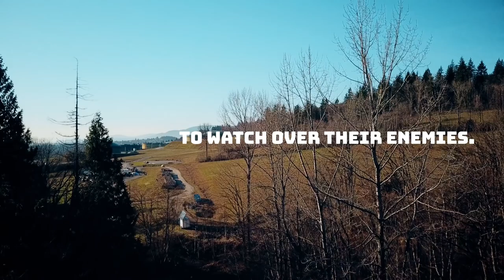Protect The Inlet: Largest Ever Mobilization to Stop the Kinder Morgan Pipeline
On March 10th Coast Salish spiritual leaders and members launched an ambitious project on the West Coast of Canada to stop the Kinder Morgan pipeline. They raised a traditional Coast Salish Watch House near the pipeline route which will act as a base for resistance to the project. 10,000 people in Metro Vancouver marched in solidarity.

This day was powerful and beautiful but we will need ongoing action to stop Kinder Morgan. Coast Salish leaders are calling for your support.